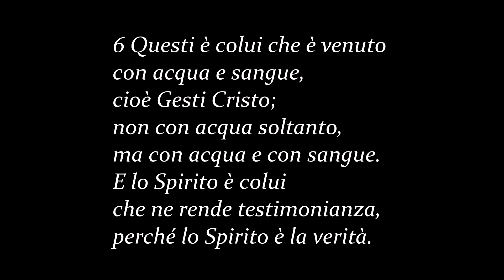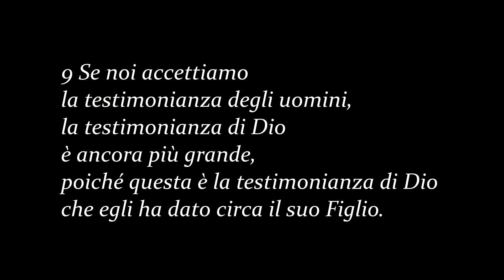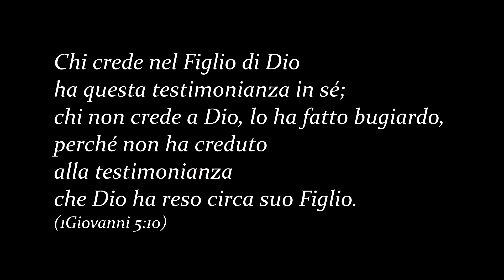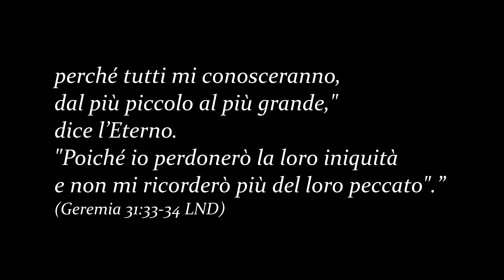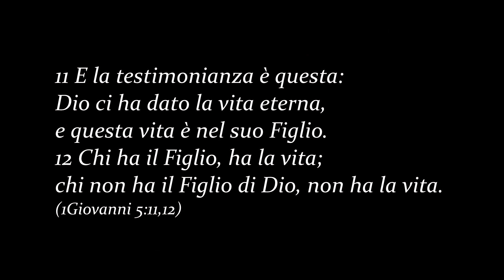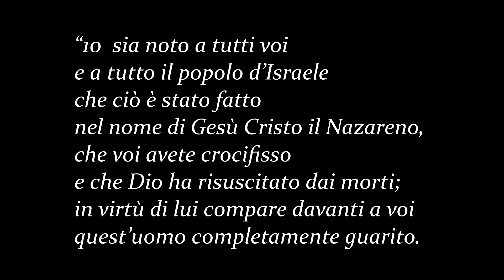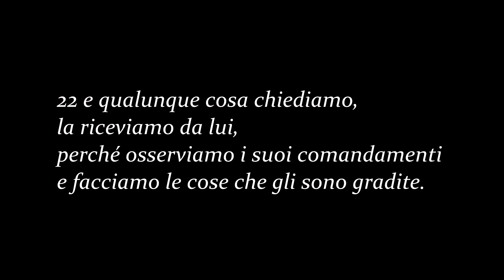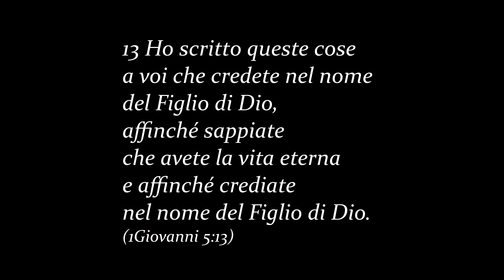Come sapere di essere salvato -- 1 Giovanni 5:6-13 -- Marco deFelice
Sei salvato? Veramente, sicuramente?  È importantissimo sapere, con certezza. Credere di essere salvato, e poi, scoprire al giudizio di non essere stato mai salvato sarebbe terribile. Essere salvato, ma non averne certezza, vuol dire vivere senza la pace e la gioia della salvezza. Si può sapere? Sì. Dio ci ha dato l'epistolo di 1 Giovanni per riconoscere se siamo veramente salvati.  La testimonianza di Dio è certo. Un insegnamento utile, parte di una serie su 1 Giovanni.
Per tutta la serie, e tanti altri sermoni che spiegano la Bibbia, dal pastore Marco deFelice, visita

serm 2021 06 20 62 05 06